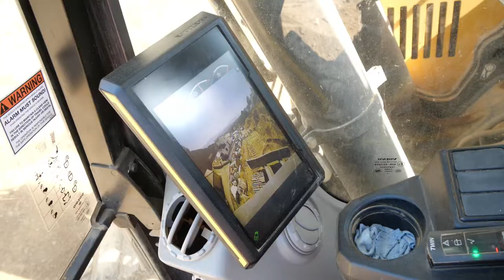ENTREPRISE DE TERRASSEMENT SITUE A VERGHIA EN CORSE DU SUD: PERETTI TERRASSEMENTS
Peretti Terrassements
Depuis presque 40 ans, nous répondons aux demandes des particuliers, des professionnels et des collectivités pour les travaux de terrassement.
PERETTI TERRASSEMENTS, située à Verghia (Coti-Chiavari) , près de Propriano, en Corse-du-Sud !
M. Peretti et son fils effectuent également le démaquisage, indispensable sur les terrains corses qui doivent être régulièrement entretenus.

Si vous souhaitez effectuer vous-même ces travaux, l'entreprise Peretti loue du matériel avec chauffeur.

Contactez la société Peretti qui vous aidera à concevoir et à réaliser tous vos projets de terrassement dans la région d'Ajaccio, Santa-Maria-Siché, Pietrosella, Cauro, Bastelicaccia, Albitreccia, Alata, Afa...